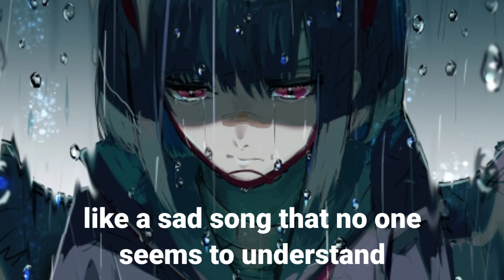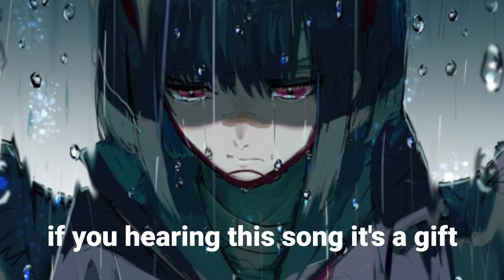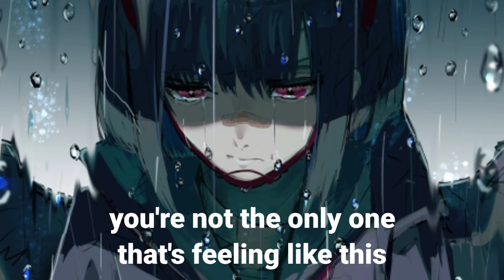Nightcore - Reason To Live (Citizen Soldier) - (Lyrics)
🎶Song Information
Artist: @CitizenSoldier
Song: Reason To Live
Genre: Rock

Anime/Game/Manga: Artwork (Original Art) no Anime, or Game, or Manga

Lyrics:
"Reason To Live"

How many nights have you waited for someone to care
Thinking dying is what you deserve
Like a sad song that no one seems to understand
'Cause some pain is just too much for words
No, I don't know your name
No, I can't see your face
But I've been to that place in the dark
So in case you just needed to hear someone say
I'm so proud of you for getting this far

So if you're feeling like dying
No tears left for crying
Alone at the edge of a cliff
If you're so sick of fighting
The monsters you're hiding
And wondering if you would be missed
You're not the only one that's feeling likе this
If you're hearing this song it's a gift
A reason to livе

(A reason to live)

How many times have you reached out for anyone's hand
From the depths of your personal hell?
And then counted the ways you could end all your pain
'Cause you're so tired of saving yourself
I'm a stranger at best but please don't second guess
All the hope that you hear in my voice
This is not some cliché, promise you if you stay
Someday you'll see that you were well worth that choice

You're not the only one that's feeling like this

What a beautiful truth that a human can choose
To become more than just what they feel
'Cause the hell in your head will be nothing compared
To the person that it couldn't kill